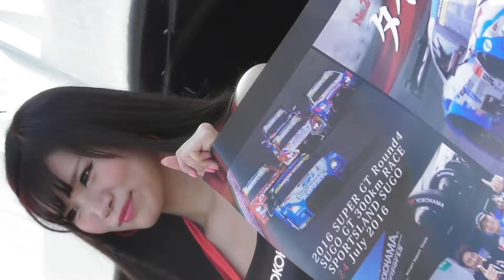2016 スーパーGT 富士スピードウェイ レースクイーン ADVAN GAL 2016 AUTOBACS SUPER GT Round5 FUJI GT 300km RACE Race Queen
2016 スーパーGT 富士スピードウェイ
AUTOBACS SUPER GT Round5 FUJI GT 300km RACE
ADVAN GAL  Race Queen